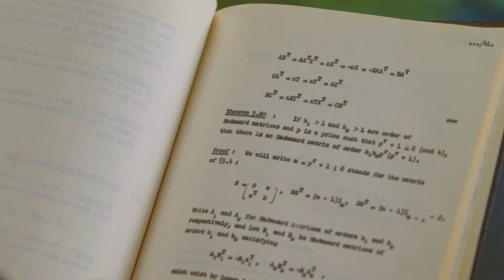La Trobe University Living History: Jennifer Seberry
La Trobe University’s Living History project celebrates the diverse stories of our students, alumni, staff and supporters over the past 50 years. Emeritus Professor Jennifer Seberry is known as a pioneer in mathematics, cryptology and computer science. She was the first woman and first mathematician to complete a PhD at La Trobe, and is a member of the Class of 1969.